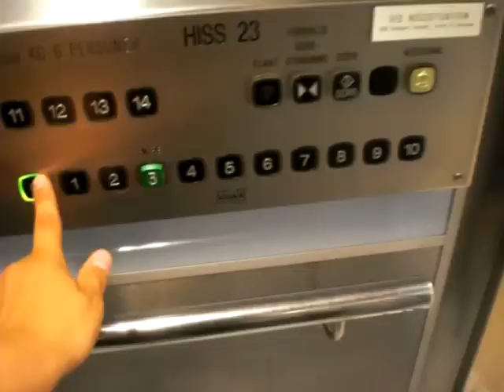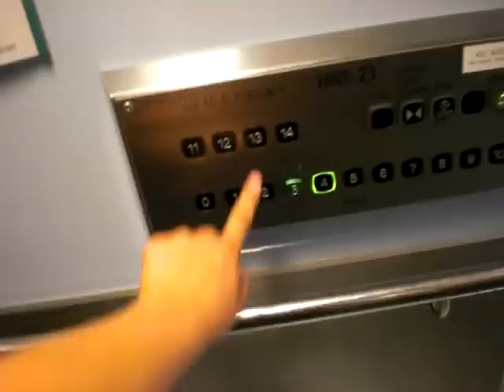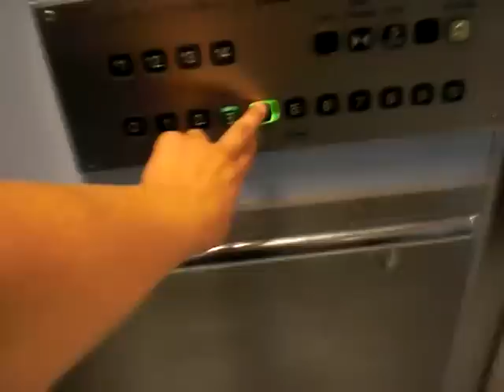KONE Traction elevator....